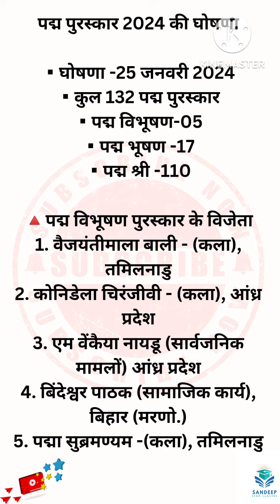पद्म विभूषण पुरस्कार 2024।Padma awards 2024 winners list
Padma awards 2024 winners list, padma awards 2024padma awards 2024 winners listकिस किस को पदम विभूषण दिया गया daily current affairscurrent affairs todayकिसको मरोपरांत पदम विभूषण mcqdaily current affairs in hindidaily current affairs newsdaily current affairs booster
current affairs 2024 upsc पद्म विभूषण पुरस्कार 2024#current affairs booster
current affairs today#पदम विभूषण mcq
Padma awards 2024 winners#padma awards 2024#tकिस किस को पदम विभूषण दिया Padma awards 2024 winners list, padma awards 2024#padma awards 2024 winners list#किस किस को पदम विभूषण दिया गया daily current affairs#current affairs today#किसको मरोपरांत पदम विभूषण mcq